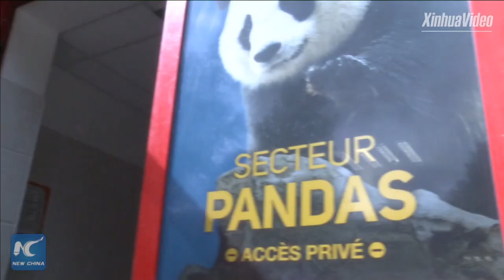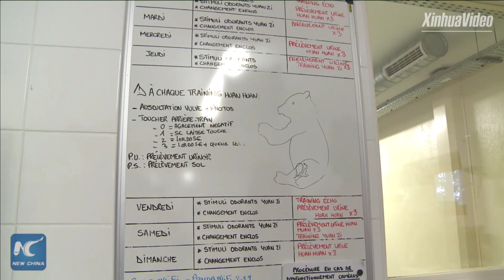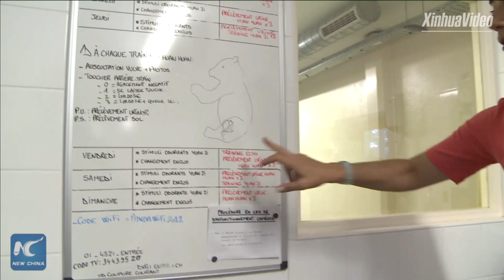First ever giant panda birth in France! Xinhua visits Beauval Zoo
LIVE: First ever giant panda birth in France! Panda Huan Huan delivers two cubs at Beauval Zoo, and one of them survives. Chinese experts and French zookeepers are working to ensure that the alive cub stays in good health.